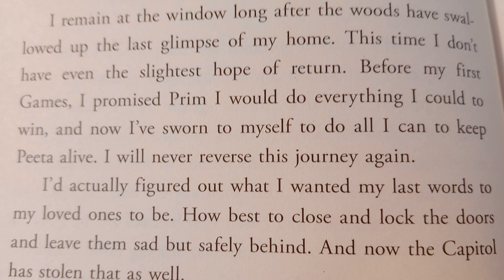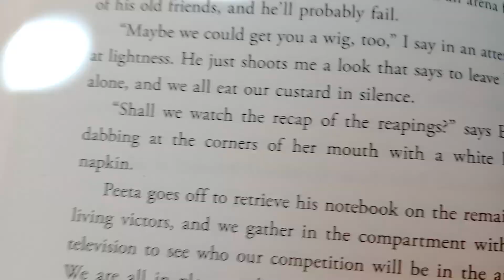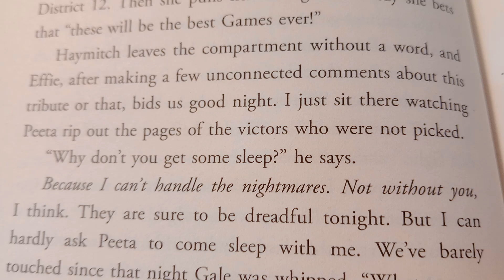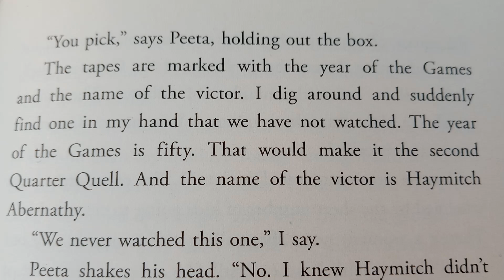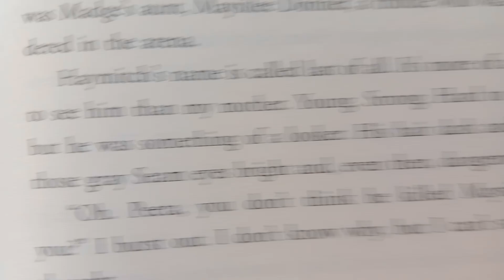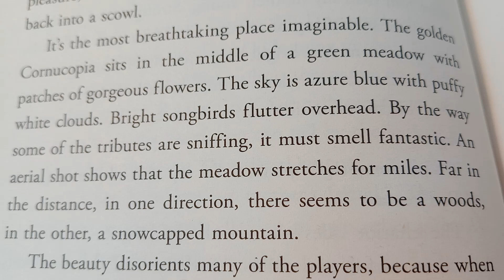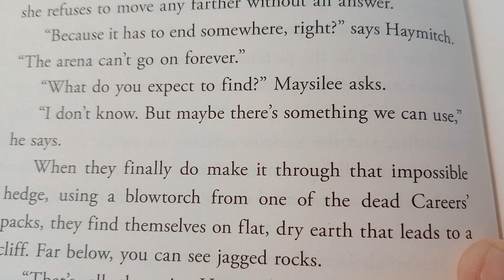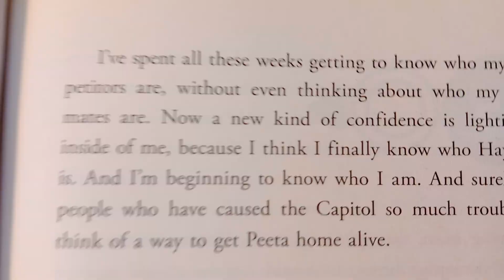August 20, 2024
Sparks are igniting.  Flames are spreading.  And the Capitol wants revenge.

Against all odds, Katniss has won the Hunger Games.  She and fellow District 12 tribute Peeta Mellark are miraculously still alive.  Katniss should be relieved, happy even.  After all, she has returned to her family and her longtime friend Gale.  Yet nothing is the way Katniss wishes it to be.  Gale holds her at an icy distance.  Peeta has turned his back on her completely.  And there are whispers of a rebellion against the Capitol - a rebellion that Katniss and Peeta may have helped create.

Much to her shock, Katniss has fueled an unrest she's afraid she cannot stop.  And what scares her even more is that she's not entirely convinced she should try.  As time draws near for Katniss and Peeta to visit the districts on the Capitol's cruel Victory Tour, the stakes are higher than ever.  If they can't prove, without a shadow of a doubt, that they are lost in their love for each other, the consequences will be horrifying.